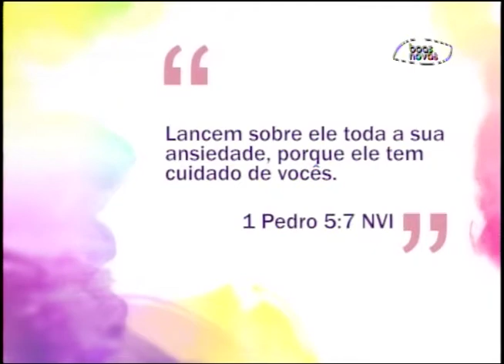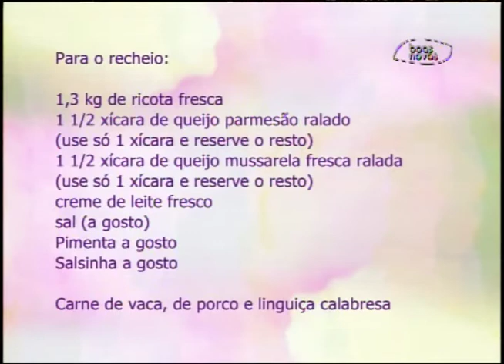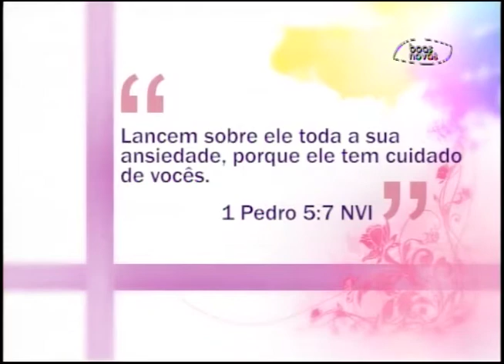Espaço Feminino - Os conteúdos da TV para a família! - 08-02-2016